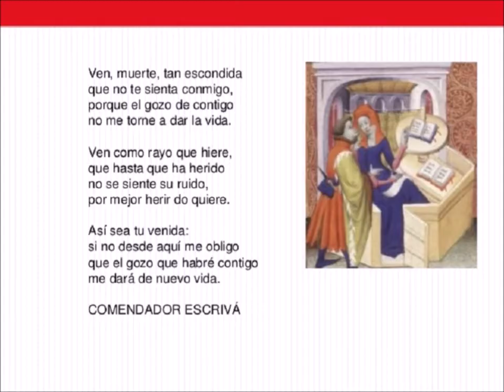MUERO PORQUE NO MUERO. Afrontar la muerte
Ante la muerte podemos desear que se aleje o que llegue. En cualquier caso: aceptando siempre la voluntad de Dios; reconociendo que es inevitable; y sabiendo que la muerte no es el final. Actitud de personas famosas ante la muerte.